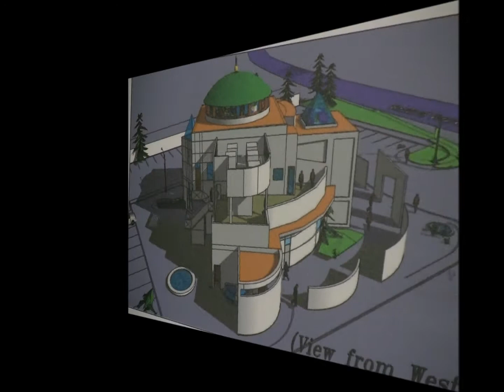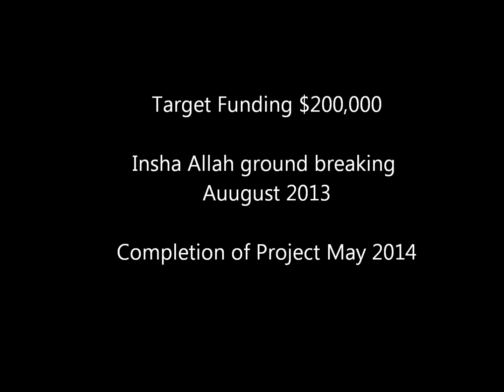IIC Masjid Al Noor Las Vegas Sheikh Yusuf Estes Fund Raising for Masjid Al Noor May 2013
Sheikh Yusuf Estes Fund Raising for Masjid Al Noor May 2013